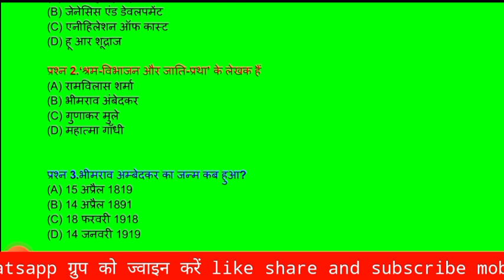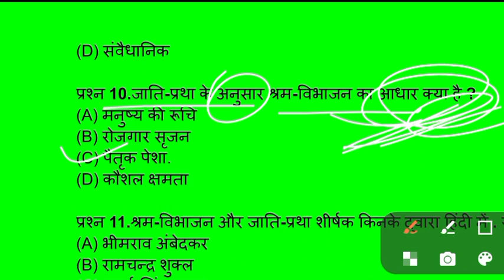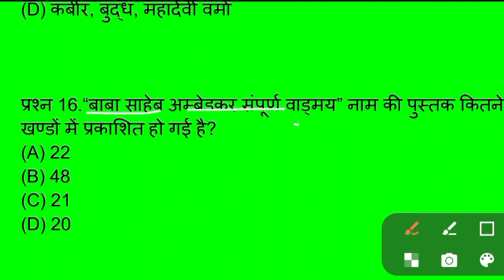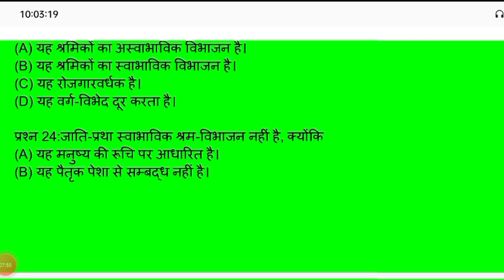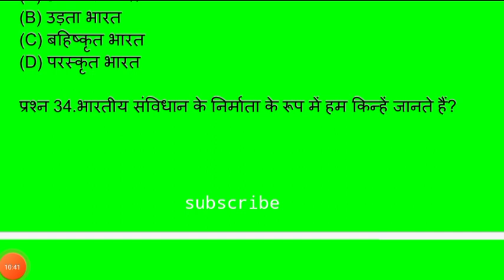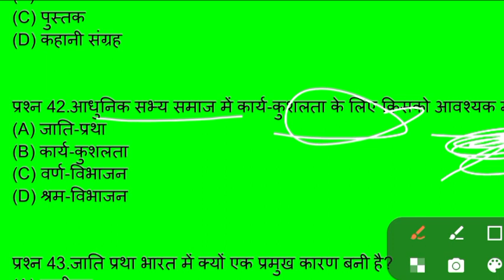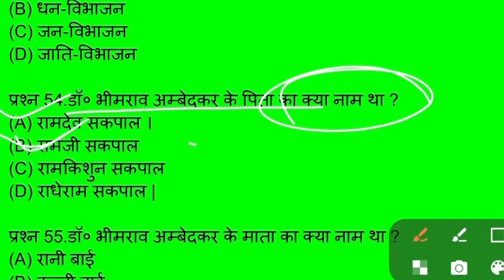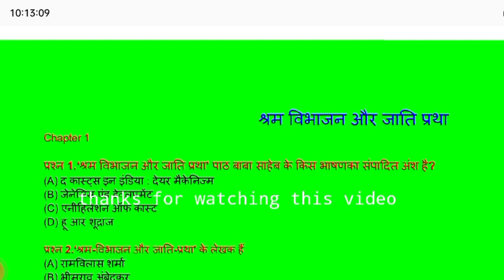1.श्रम विभाजन और जाति प्रथा || Objective question || 70 question || bseb || by Nitesh sir || Lwns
इस चैनल पर आपको बिहार के सभी विषयो की
तैयारी कराई जाती है सभी विषयों का नोट्स भी  मिलता है
नोट्स लेने के लिए व्हाट्सएप ग्रुप को ज्वाइन करें
आपको बिहार बोर्ड में क्लास टेंथ में जितने भी pdf notes चाहिए सभी मिल जाएंगे

bihar board hindi class 10
objectives question class10
objectives question class 10 hindi
hindi objective question
objectives bseb
hindi by Nitesh sir
learn with Nitesh sir
hindi objective question bseb
hindi objective question paper of class 10
class 10 hindi objective question
objectives by Nitesh sir

LEARN WITH NITESH SIR यह कोचिंग संस्थान चक्का पर मजनूपुर नवादा बेगूसराय बिहार में है

1.श्रम विभाजन और जाति प्रथा || Objective question || 70 question || bseb || by Nitesh sir || Lwns